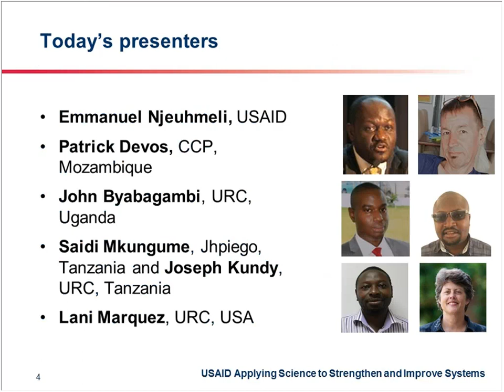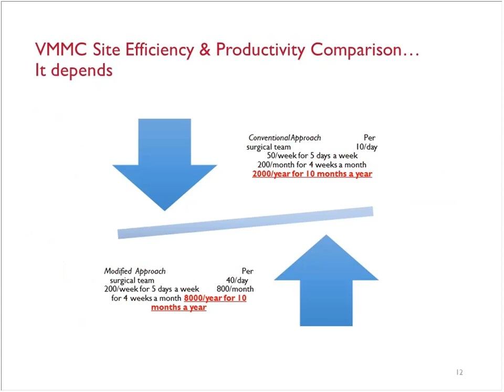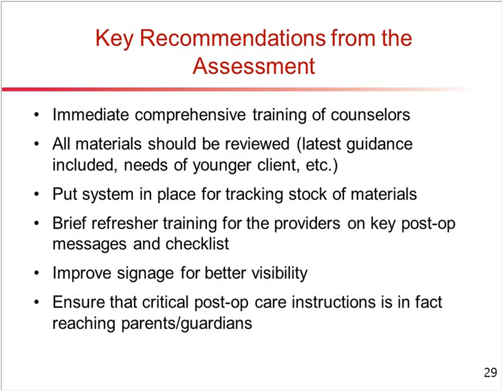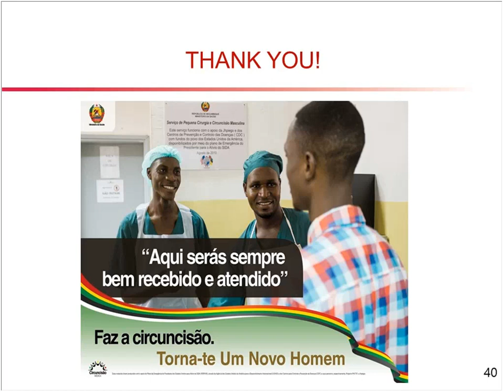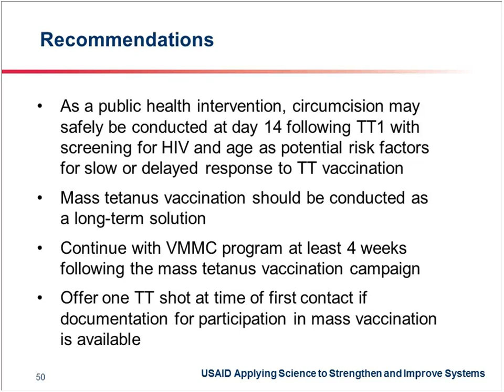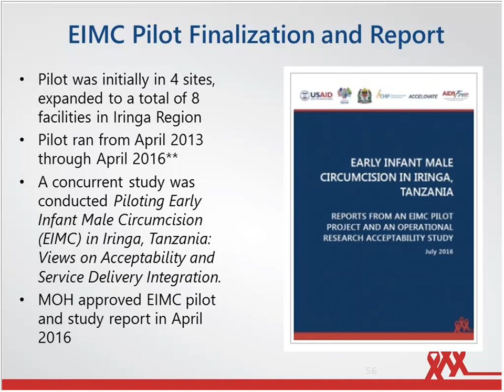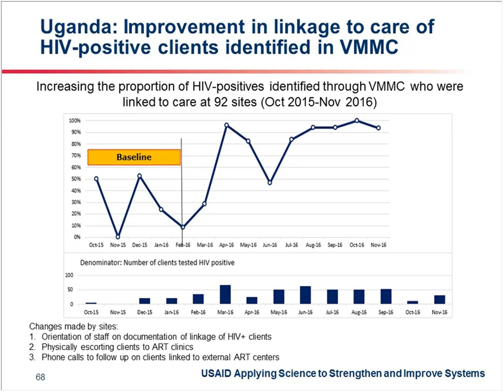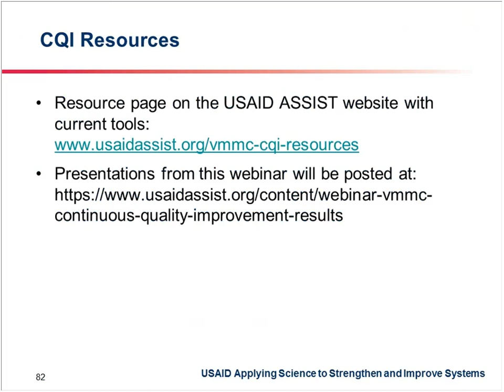VMMC Continuous Quality Improvement Results: What’s New in Implementation, Research, and Tools?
This PEPFAR-sponsored webinar shared the latest results, research, and tools in continuous quality improvement (CQI) in PEPFAR-supported voluntary medical male circumcision (VMMC) programs. Hosted by the USAID ASSIST Project, the webinar featured five presentations from USAID, USAID ASSIST, AIDSFree, and the Health Communications Capacity Collaborative (HC3), showcasing VMMC quality improvement efforts in Mozambique, Uganda, Tanzania, South Africa, Malawi, Lesotho, Namibia, and Swaziland.  Jackie Sallet, AIDSFree Project Director (JSI), moderated the webinar.  Speakers included:  Emmanuel Njeuhmeli (USAID);  Patrick Devos (Johns Hopkins Center for Communication Programs); John Byabagambi (ASSIST/URC); Saidi Mkungume (AIDSFree/Jhpiego) and Joseph Kundy (ASSIST/URC); and Lani Marquez (ASSIST/URC).